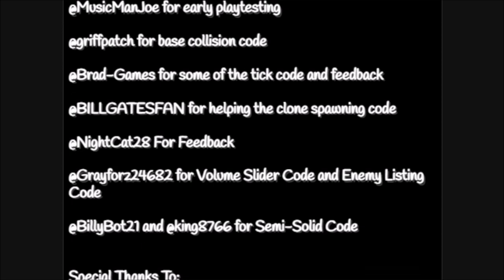Super Mario on Scratch 4 Reboot 100% Walkthrough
This is the full walkthrough of the Reboot of the original SMOS4, Super Mario on Scratch 4 Reboot!

Mario and all associated characters belong to Nintendo. All other credits are at the end of the video.